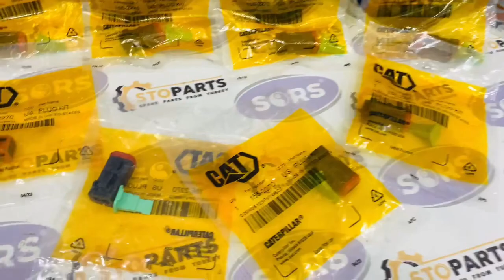CATERPILLAR 1552270, 155-2270 KIT-CONNECTING PLUG | GENUINE CATERPILLAR MACHINERY AND ENGINES PARTS